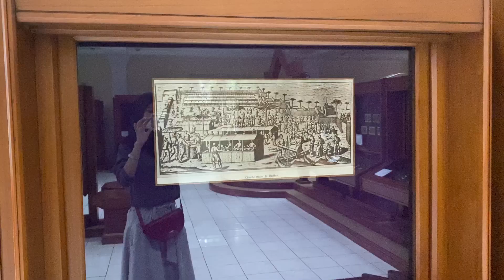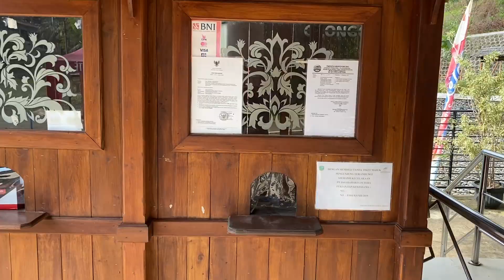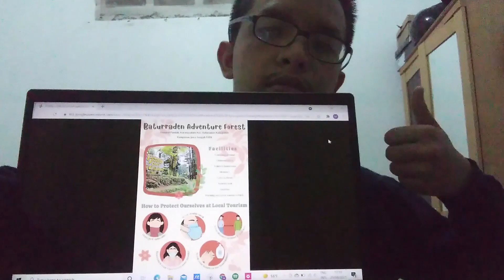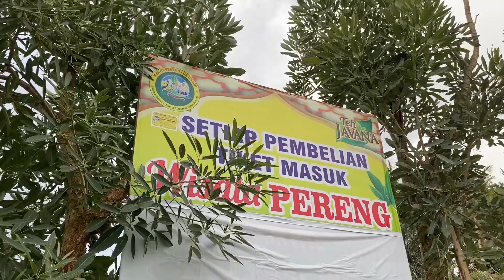Tourist Attraction and Pandemic : "Good Things Take Time" Kelompok 12 Blok 3.1 2021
Pada kegiatan community service ini, setiap kelompok diharapkan untuk membentuk sebuah karya berdasarkan dari kegiatan-kegiatan yang dilakukan selama community service tersebut. Kelompok kami memutuskan untuk membentuk film dokumenter berdurasi kurang lebih 5 menit dengan judul “Tourist Attraction and Pandemic : "Good Things Take Time"” . Film ini dinarasikan oleh salah satu anggota kami, Fiona Annisa Bahiyah. Film pendek ini menampilkan dokumentasi dari kegiatan observasi yang dilakukan oleh beberapa anggota kami ke tiga tempat wisata yang ada di sekitar Banyumas. Tempat-tempat tersebut adalah Museum BRI, Baturraden Adventure Forest, dan Wisata Pereng Cilongok.

Dalam film ini, kami mencoba memperlihatkan beberapa efek dari adanya pandemi dan PPKM pada tempat wisata di sekitar Banyumas. Sepinya pelanggan dan penyesuaian jam operasional menjadi salah satu contoh efek pandemi yang dapat terlihat. Salah satu tempat wisata bahkan memutuskan untuk tutup dan tidak beroperasi. Hal ini sangat berdampak pada perekonomian daerah tersebut, karena sektor pariwisata merupakan salah satu penopang ekonomi terkuat pada satu daerah. Memang, penutupan sektor pariwisata merupakan salah satu cara yang baik dalam mengatasi naiknya kasus COVID-19 beberapa bulan terakhir. Akan tetapi, kita juga perlu melihat dari sisi sektor pariwisata yang mengalami perubahan cukup drastis dibandingkan dengan sektor-sektor lainnya.

Sebagai bentuk dukungan dan solusi kami terhadap masalah yang sektor pariwisata hadapi, kelompok kami mencoba membuat poster-poster berisikan deskripsi dari tempat wisata yang kami datangi. Kami juga mencantumkan bagaimana protokol kesehatan yang harus dilakukan oleh mereka yang mengunjungi tempat wisata. Kami berharap dari film pendek dan poster yang kami buat, dapat membentuk rasa empati terhadap para pejuang di sektor pariwisata. Kami juga berharap sektor pariwisata dapat menerima bantuan dari pemerintah dan tetap bertahan di masa pandemi ini. Semoga pandemi dapat segera berakhir dan sektor pariwisata dapat kembali berjalan.